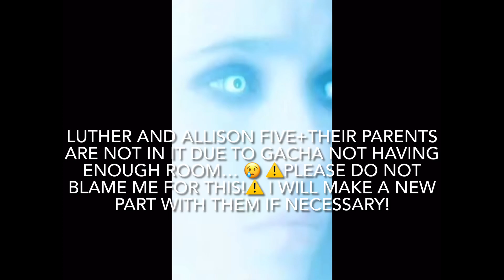The Umbrella Academy’s “Biological” Parents react with their kids to “Their kids” 🥺